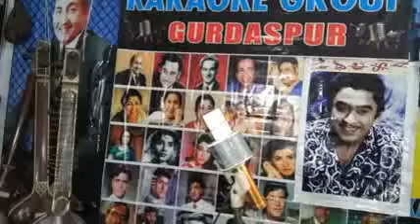CHHERO NA MERI ZULFEN